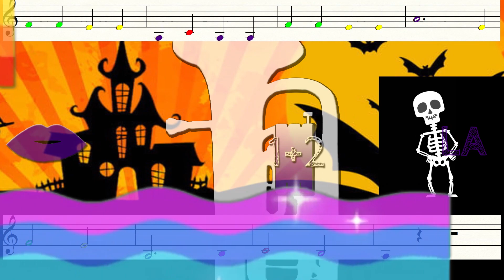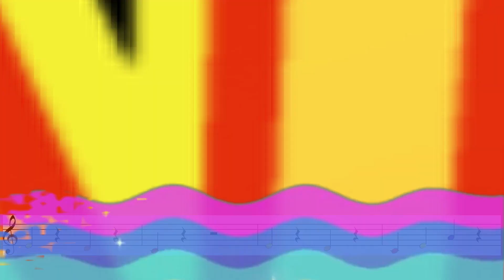SPOOKY SCARY SKELETONS avec un EUPHONIUM / BARYTON / TUBA (How To Play) - SOUFFLONS ENSEMBLE #17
EXERCICE de CHAUFFE pour Euphonium en Si Bémol (BARITONE in Bb) sur SKELETON DANCE.
A la manière de "GUITAR HERO", ton instrument de musique devient ta manette pour ce jeu !
Il faut juste jouer la note proposé au moment indiqué...

Niveau : MOYEN
Level : MEDIUM

Arrangement pour euphonium / baritone / tuba de Jean Michel Doumic sur la musique "SPOOKY SCARY SKELETONS" (Skeleton Dance) de Carl W. Stalling pour les Studios Walt Disney sur un extrait de Edvard Grieg ("March of the Trolls", from Lyric Suite). Remix en 1996 par Andrew Gold.

00:00 Générique
00:14 Niveau 1
01:08 Repose-toi !
01:21 Niveau 2
02:19 Like & Abonne-toi !